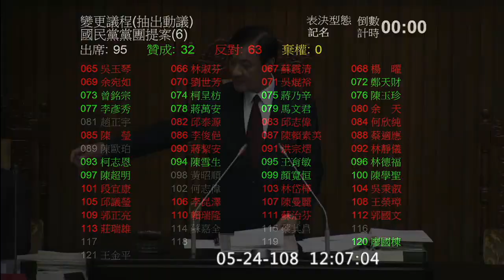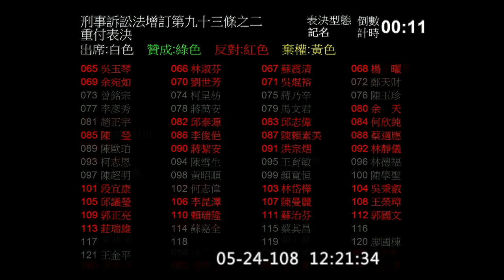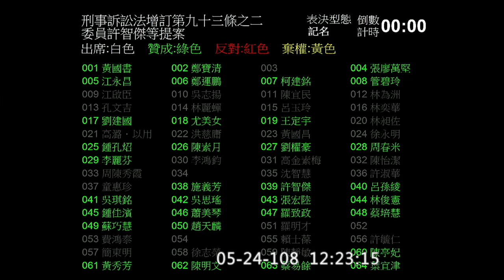2019 05 24 院會 AM10 報告事項 變更議程 宣讀刑事訴訟法第三十三條協商結論 表決刑事訴訟法無結論部分 93-2 蘇嘉全【立法院演哪齣？】